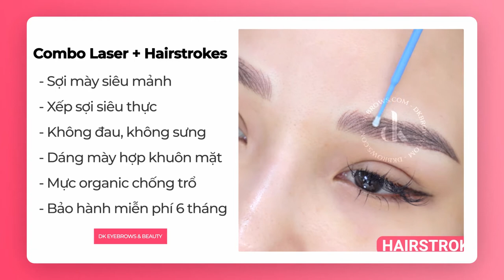GIẢM NGAY 40% LASER || ĐĂNG KÍ NGAY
Vĩnh biệt cặp chân mày hỏng lỗi mãi mãi nhờ combo xóa sửa tại DK 👌

COMBO XÓA SỬA MÀY
✓ Loại bỏ hiệu quả các loại mực xăm
✓ An toàn tuyệt đối, không bong tróc, không chảy máu, không cháy lông
✓ Sợi được vuốt bằng kim nano cực mảnh, cực sắc nét
✓ Dáng mày được thiết kế theo tỉ lệ vàng của khuôn mặt
✓ Mực organic nhập khẩu từ Đức, có chứa chất chống trổ
✓ Bảo hành miễn phí 06 tháng, không giới hạn số lần dặm

🎁 OFF 40% Laser Mày/ môi/ mí/ nhũ hoa
* Hairstrokes/ Phun môi/ Phun mí giảm 10%
* Giảm thêm 15% Combo, đi nhóm, KH cũ giới thiệu
* Giảm thêm 5% thanh toán toàn bộ chi phí

✓ Địa chỉ: 61 Nguyễn Công Trứ, Hai Bà Trưng, Hà Nội